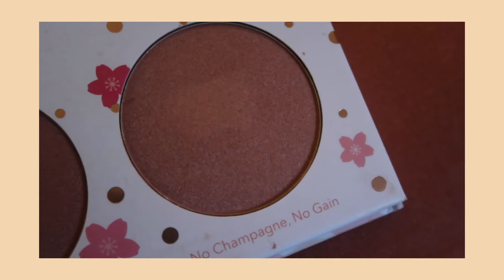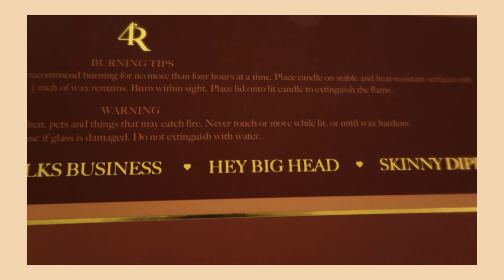WINTER FAVORITES: BLACK-OWNED BUSINESS EDITION!: A Holiday Gift Guide | Aisha Kassim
Hi, everyone! In this video, I shared with you all my current favorites from Black-owned businesses!